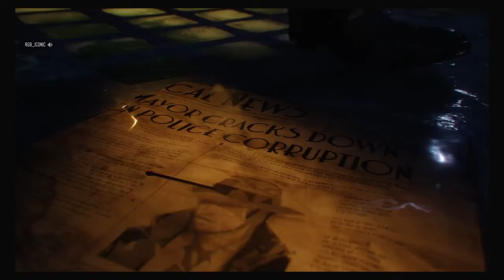Packa punch solo bo3 zombies